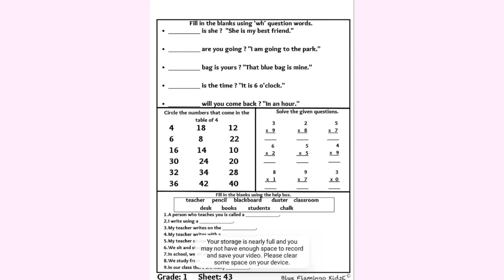Crash Course - 1st - Week 9 - Day 43| Blue Flamingo KidsE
Grade 1st Crash course sheet solving video for week 9 day 43.